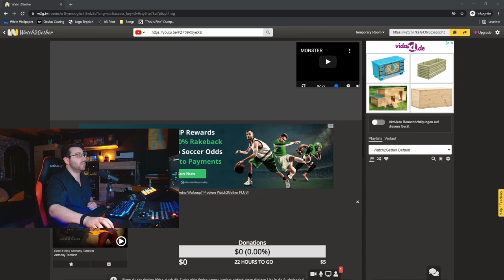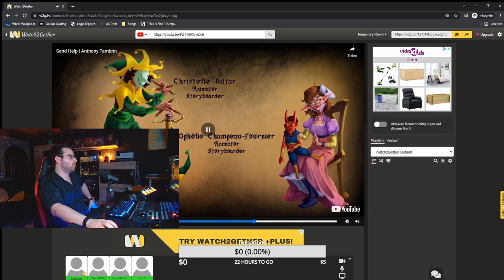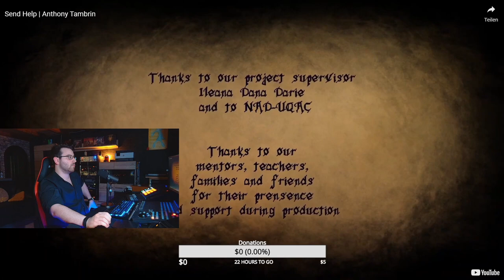Send Help - Review & Feedback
Thanks to johannesriedlmusic and CFN for viewing and their collective feedback on my entry for the Montreal International Film Scoring Competition, a short film titled “Send Help”.

In this specific CFN Feedback Session, I learnt a new term / composing technique called "Leitmotif" (or "Leitmotiv"). Watch the session in its entirety for full context, or at 6:30 specifically about leitmotif.

TL;DR;
- Great piece, beautiful woodwinds
- Organic sound, but brass doesn’t match classical orchestra, but this tone works for this style of film
- For competition purposes, could the music be louder? But understood mixing is part of the competition
- Matches scene very well, orchestration and writing are lovely, counterpoint is great, flawless, very professional
- The ending / credits music is beautiful, very clear, the solo and the harp was great
- Brilliant harmonic progression

Specific feedback on Leitmotif
- Think about unity
- The leitmotif for the two characters could be more distinctive (leitmotif represents an idea of a character)
- The leitmotif can also be used to unify the narrative underlying music with the credit music
- The bass lines could be more pronounced and use more instrumentations with the leitmotif

Composer Panels:
- Johannes Riedl
- Johm Burton
- Matt Armbrust
- Amir H. Izady
- Mazen Issa

If you’re a composer, make sure to check out other valuable composer feedback video series on his Twitch channel:

Scored by: Anthony Tambrin
VST Libraries: Stradivari Violin, London Symphony Orchestra, EastWest Symphonic Orchestra, Epic Percussion 3, Aurora Choir, Auddict Celestial Voices Calypso

I drew a lot of inspiration from John Powell’s style of composition especially an OST from How To Train Your Dragon, “This Is Berk”.

Film made by: Ariane Gravel-Villeneuve, the students of Ileana Dana Dari
The film is provided for the purpose of competing in the Montreal International Film Scoring Competition.

Please let me know what you think of the score in the comments section below!